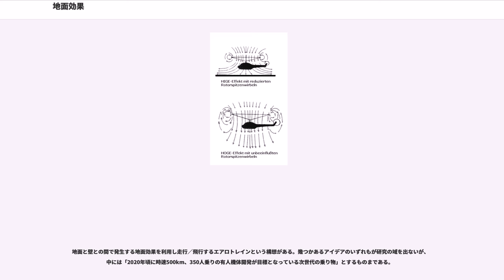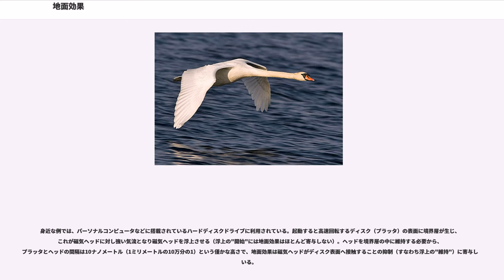地面効果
地面効果（じめんこうか、: グラウンド・エフェクト）とは、翼形状を持つ物体が地面付近を移動する際、翼と地面の間の空気流の変化に影響を受ける現象である。
水面上の場合は水面効果、総じて表面効果 () とも呼ばれる。

地面効果はおもに2つの分野で言及される。
荒れている地面や水面は、超低空飛行や車高等、短い一定距離を維持するのが難しい為、地面効果を利用するのに適さない。

飛行中、翼の横では下面の正圧域から上面の負圧域へと空気が回り込もうとして、翼端を中心とする渦流（翼端渦）が発生している。翼端渦の影響で翼周りの気流が吹き下ろし（ダウンウォッシュ）の方向に傾くと有効迎え角が減少し、副次的に誘導抗力が発生する。

翼が地面に接近した状態では、翼端渦の動きが地面に遮られ、翼上面まで回り込みにくくなる。吹き下ろし角が減少する結果、誘導抗力係数が減少する。同様の理由により機体が同じピッチ角の場合は揚力係数が増加する。換言すれば、地上付近で揚力が発生している翼が飛行している状態は、地面を対称線とした翼の鏡像が存在している状態と等価で、地面との干渉は逆向きの2つの翼の相互作用として解釈することができる。身近な例では、両の手を合わせ力を入れることで感覚的に認識することができる。左右の手は互いに対称であるため、片手で平らな壁を押したときと同様の感覚を得る。

その他の現象としては、ピッチダウン（機首下げ）傾向の増加が挙げられる。これは、地面との干渉によって翼後流に現れる吹き下ろし量が小さくなり、水平尾翼の相対迎え角が小さくなって、ピッチアップ・モーメントが不足するためである。

通常は主翼の翼幅の半分よりも高度が低くなると地面効果が現れ、翼幅の1/4の高度で誘導抗力が20～30%減少し、1/10の高度で約50%減少する。揚抗比 (L/D) が増加するため、離陸時には推力の不足を補うことができ、地面近くを水平飛行し続ければ、燃料消費を節約して航続距離を伸ばすことができる。人力飛行機は誘導抗力の少ないアスペクト比の大きい翼を持つが、高度を低く保って飛行すれば、さらに抗力を減らして体力を有効利用することができる。

一方、着陸する際には空気のクッションに乗って滑っていくような感覚となり、着陸しにくくなるという現象も起きる。艦載機が航空母艦に着艦する際には、飛行甲板の地面効果を受けないよう叩きつけるように降りる。翼が地面に近い低翼機やファウラーフラップ付きの翼は地面効果の影響が著しく、着陸姿勢（フレア）の上げ舵に要する操縦力が大きくなり、昇降舵の面積を増さなければならないこともある。また全翼機・無尾翼機においては地面効果が特に大きく着陸時に長い滑走路が必要になる場合がある。

回転翼機のローターの揚力発生にも、地面効果が影響する。ヘリコプターの場合、メインローター直径の約半分以下の高度を地面効果内 (, IGE) 、それ以上を地面効果外 (, OGE) と呼ぶ。回転翼機や垂直/短距離離着陸機（V/STOL機）がホバリングする時、ダウンウォッシュが地面とローターの間で圧縮され、より少ない推力で浮上できる。しかし、地面と胴体下面の間で二次的な渦が発生し、一点上空でのホバリングを不安定にすることがある。

自然界の生き物は生来的に地面効果を会得している。海鳥やトビウオは地面(水面)効果を利用して海面上を滑空する。ミズナギドリやアホウドリは水面効果を利用したダイナミックソアリングと呼ばれる飛行方法を使い、一度も羽ばたくこと無く長大な距離を滑空可能である。

航空機に似た翼を持ち、水面上の低高度飛行によって揚抗比を改善する地面効果翼機 (, WIG) が研究されている。これらは地面効果翼船や、水面効果翼船、表面効果翼船 (, SES) 、GEM () と幾つか異なる名称があるが、いずれも基本原理は同一である。海面は波浪が荒れる事があるので適さない。実験用に小規模な機体が作られることはあるが、実用段階までに至るものは少なく、数少ない実用化された実例に、ロシアのエクラノプラン () がある。カスピ海等の塩湖用で、機体は離着水時に高速気流を翼下に吹き込んで高揚力を得るために、ジェットエンジンまたはプロペラを機首に持ち、地面効果内におけるピッチングモーメントの急激な変化を抑えるために、非常に大きな水平尾翼を備えている。

地面と壁との間で発生する地面効果を利用し走行／飛行するエアロトレインという構想がある。幾つかあるアイデアのいずれもが研究の域を出ないが、中には「2020...